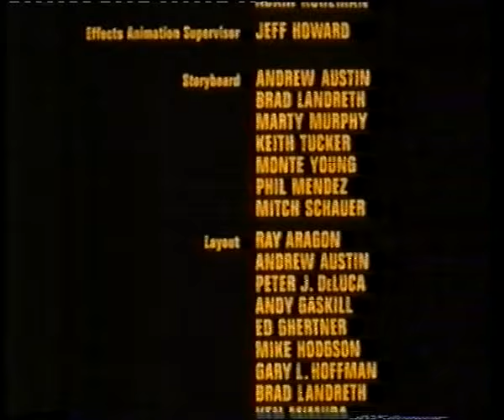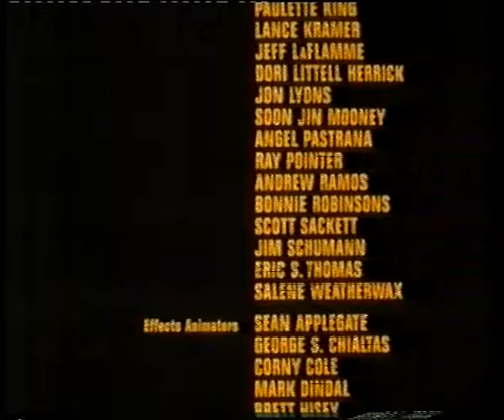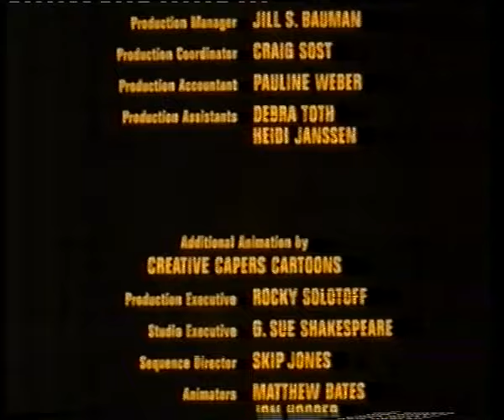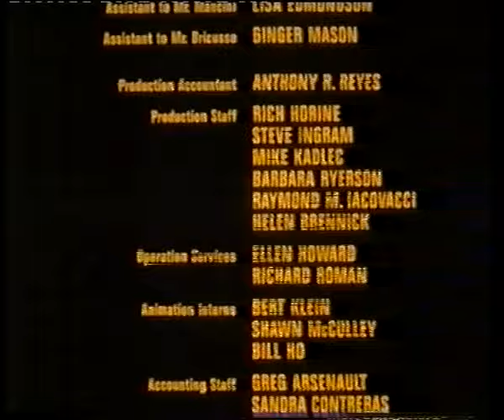C4 - 2001 Ad Break with Continuity. Between "The Tom & Jerry Movie" and "Montel" Ft: The Hoobs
Here we have an Advertisement Break aired just after The Tom and Jerry Movie (With a short continuity on the credits).

Very upbeat and of its time.  The running order is as follows:

"The Tom and Jerry Movie" Credits (with continuity)
The Hoobs - Channel 4 Interstitial
Weetos: The Rugrats in Paris Advert
AOL Advert
Domestos WC Active Mousse Advert
EMC Advert
Elephant.co.uk Advert
National Accident Helpline Advert
Arthur Price Cutlery Advert
Direct Line Advert
Thunderbirds Toy Advert
KFC:  Easter Family Feaster Advert
Body Story: Crash Advert
Channel 4 Continuity into Montel

Please feel free to add anything.  No Infringements Intended.

TX: Spring 2001